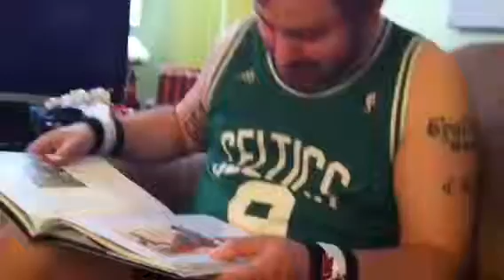Kitties Love Xmas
Ozzy is just burying himself in wrapping!